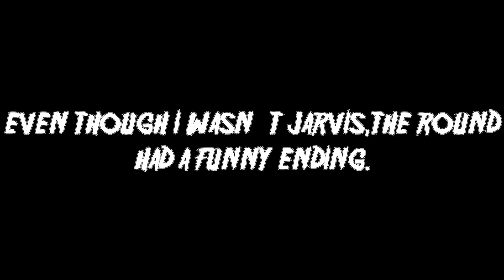Savini Jason wants to kill ME [Friday the 13th the Game Season 2 Episode 1]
in this episode of fridaythe13ththegame a savinijason wanted to kill me!